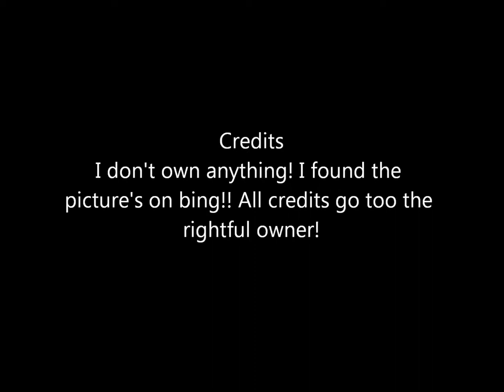Pictures of siberian huskies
Siberian huskies